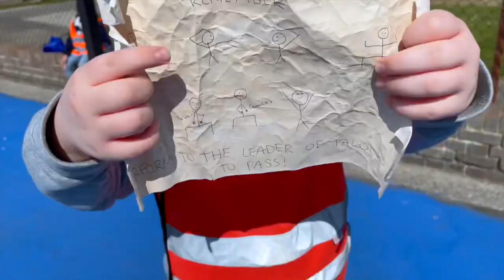Holiday club 2022 Active team video